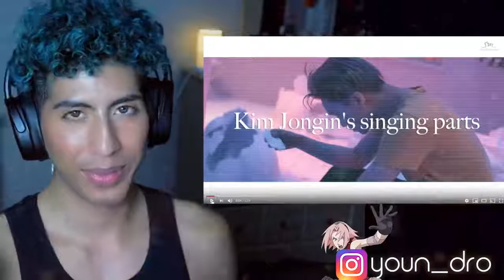EXO KAI BEST VOCALS